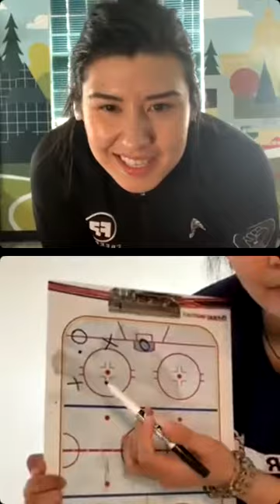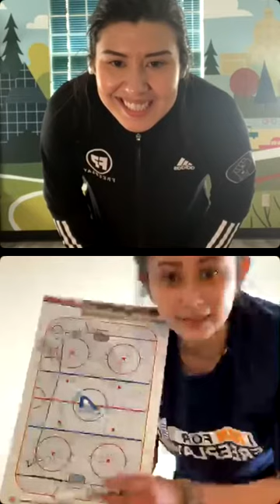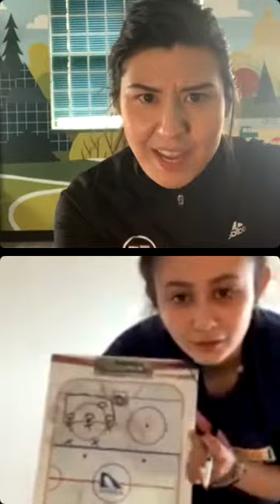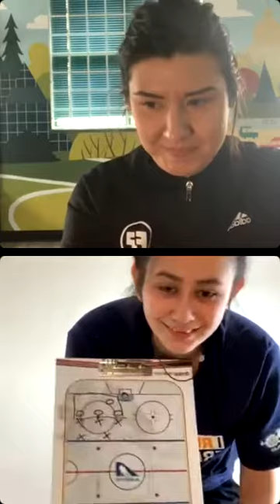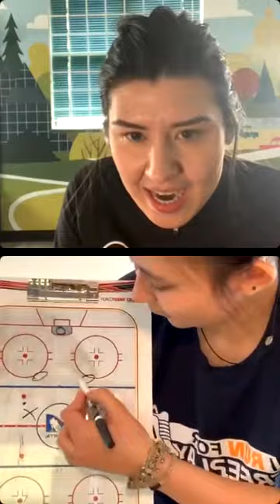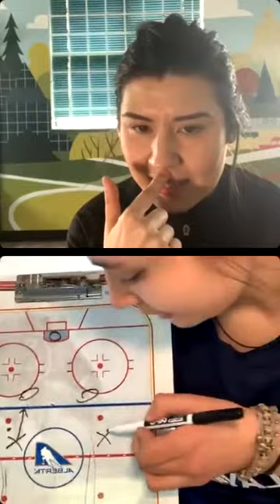Free Play LIVE Hockey Practice with Coach Sadie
Today's Hockey Practice:

1. Hockey Warmup
2. Hockey Stance Review
3. Balance Workout
4. Hockey IQ Challenge
5. SEL: Why it's important to start conversations? and How?